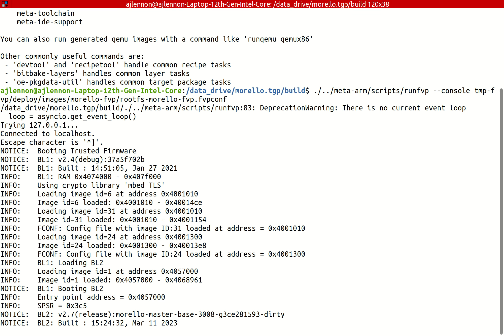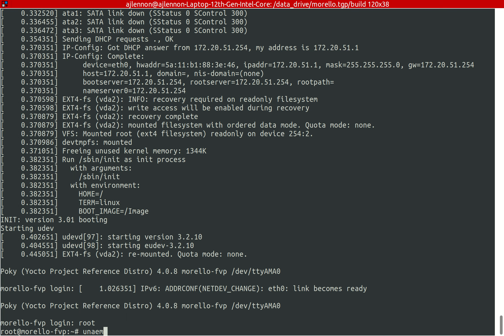Booting Morello CHERI Yocto on FVP